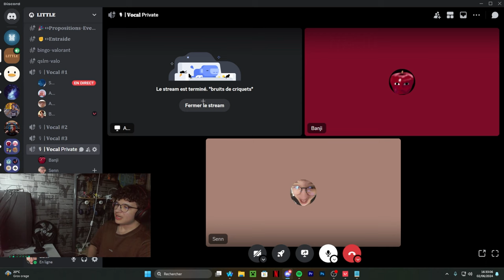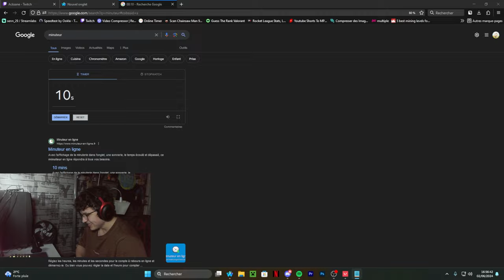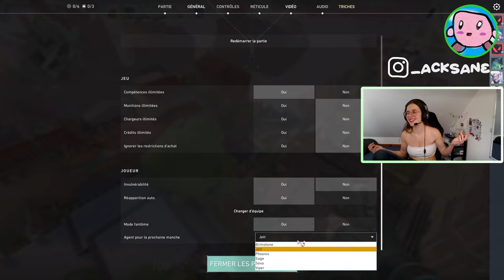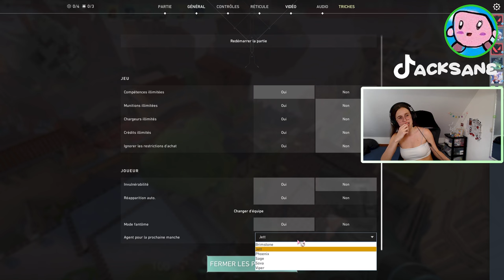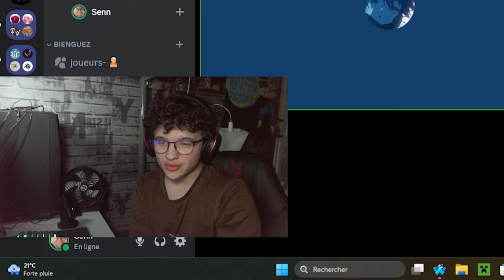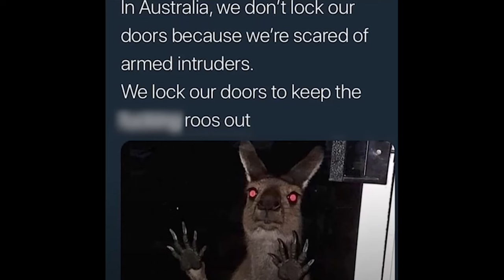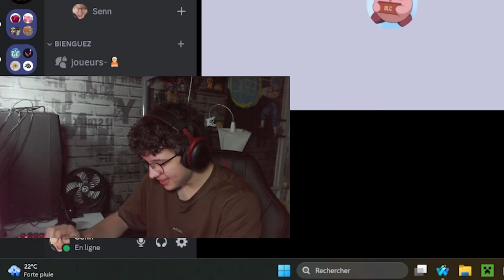LEQUEL DE CES 5 CREATEURS EST LE MEILLEUR SUR VALORANT ?! (ft. des gens)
Bon visionnage pour ce premier QSLM (Qui Sera Le Meilleur) de la chaîne !

N'hésitez pas à suivre la chaîne et à activer la cloche pour être notifié des prochaines vidéos !

Config :
Processeur : AMD Ryzen 7 5700X
Carte Graphique : AMD Radeon RX 6750 XT
Ram : 32go
Casque : Hyper X Cloud II Wireless
Souris : G-Pro X Superlight
Clavier : Roccat Magma